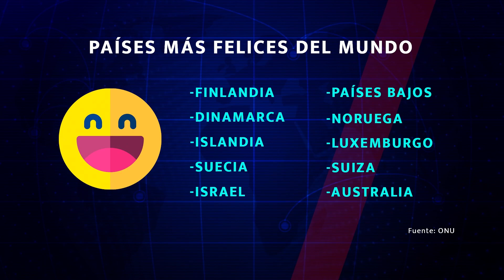EL ARTE DE SOBREVIVIR: LA FELICIDAD EN MÉXICO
El mexicano se caracteriza por su buen humor y alegría, incluso en las situaciones más complicadas.